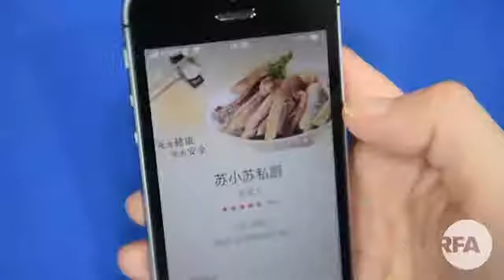App Delivery Boom Shakes up China’s Food Sector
Popular apps connect restaurants and home cooks to more than 300 million users.